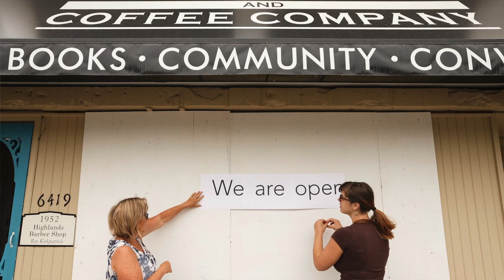Highlands businesses hit by overnight vandalism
Businesses in the Highlands neighbourhood of Edmonton were damaged overnight on Sept. 8, 2017, as 11 windows were smashed.